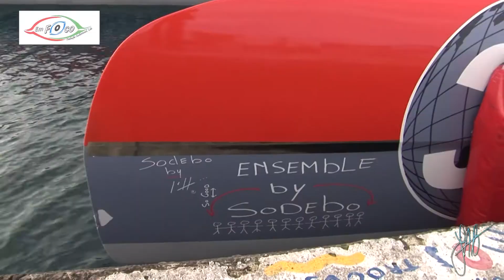Trimaran Sodeb'O na Marina da Horta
Trimaran Sodeb'O escala Marina da Horta